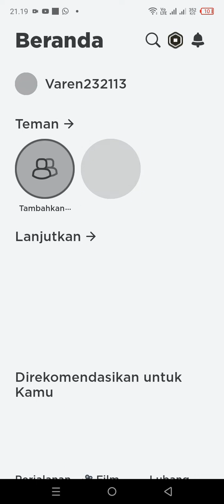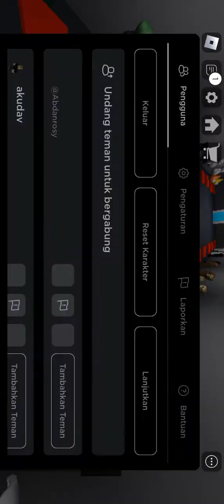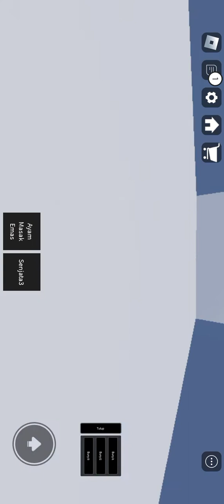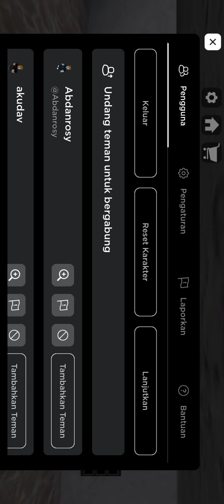bermain game roblox saat di mobil